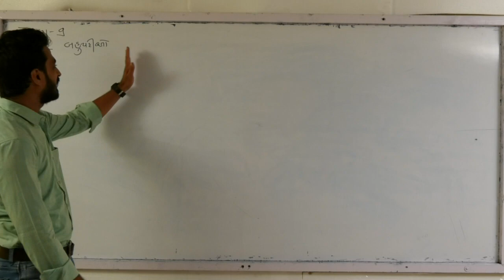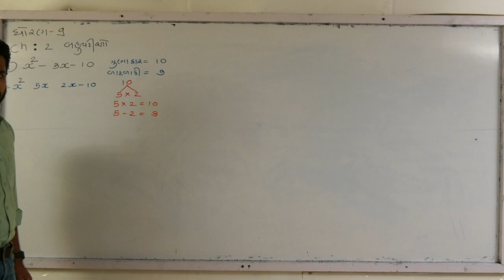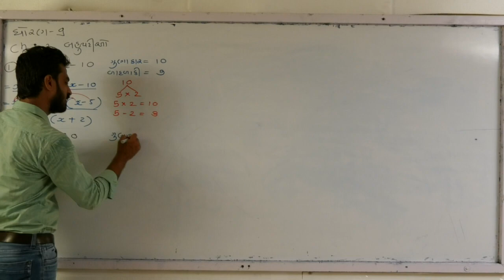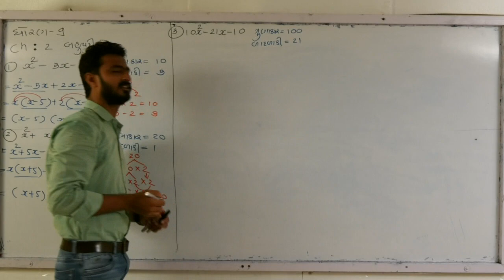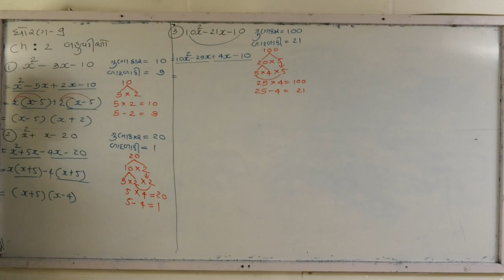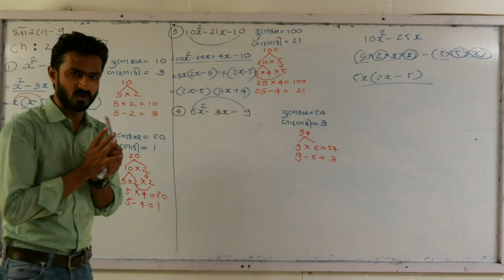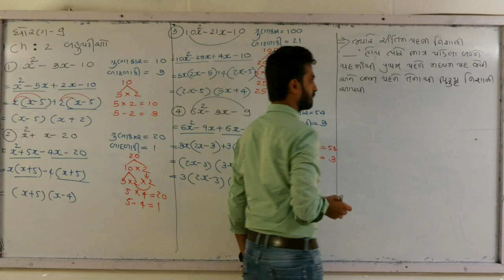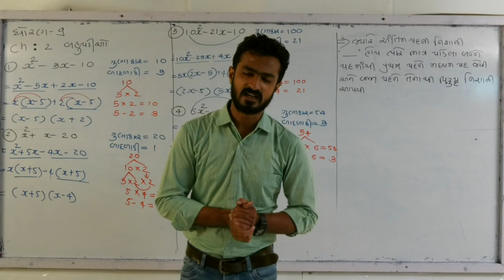ધો.9 || ગણિત || પ્ર.2 બહુપદીઓ || મધ્યમ પદના ભાગ પાડવામાં અવયવ (બાદબાકી) || lecture-4 || By Kirpalsir